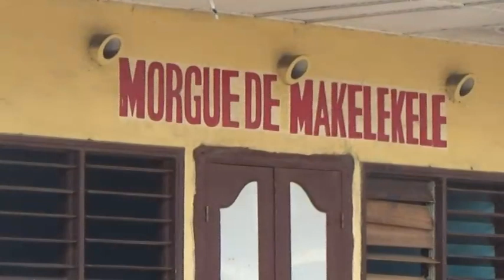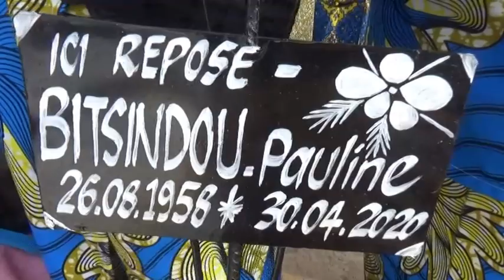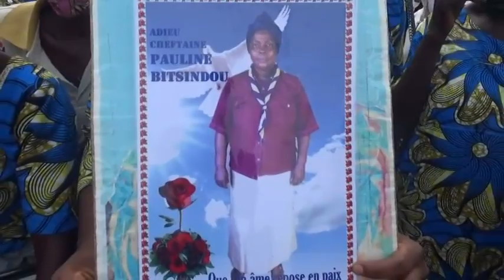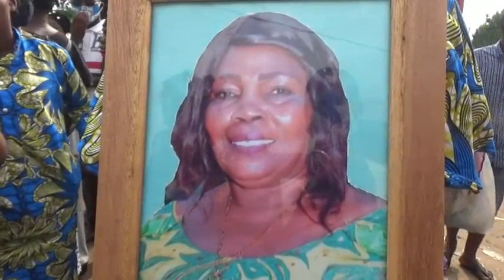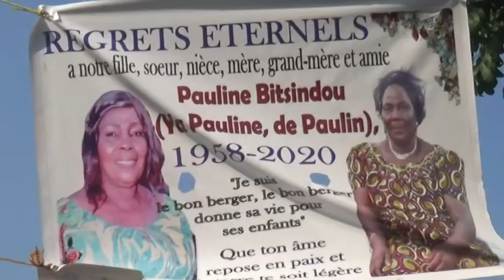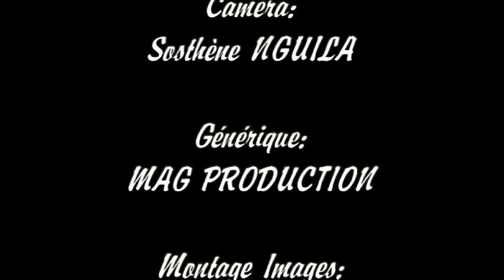FUNERAILLES DE BITSINDOU Pauline